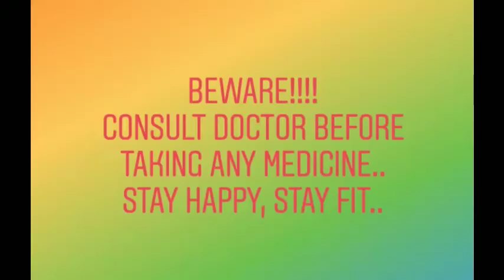Itching Skin Infection खुजली में क्या करें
Hi guys in this video I have discussed regarding itching, Athlete's foot, Jock itch, Ringworm. Watch video and see full details.

Kindly share your feedback in comment.